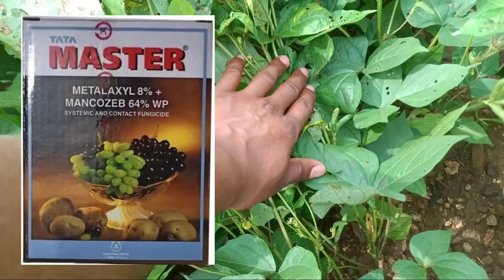मूंग और उड़द में चौथा पानी कब लगाए,कौन सा स्प्रे करें,कौन सा खाद डालें// उड़द और मूंग की खेती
किसान भाइयों नमस्कार इस वीडियो में बात करेंगे मूंग और उड़द की फसल में चौथा स्प्रे कब और कौन सी दवाइयों का करें// मूंग और उड़द की वैज्ञानिक खेती

मात्र ₹4000 में लहसुन और प्याज काटने की मशीन //इस मशीन को मंगवाना चाहते हो तो हम घर के एड्रेस पर भेज देंगे